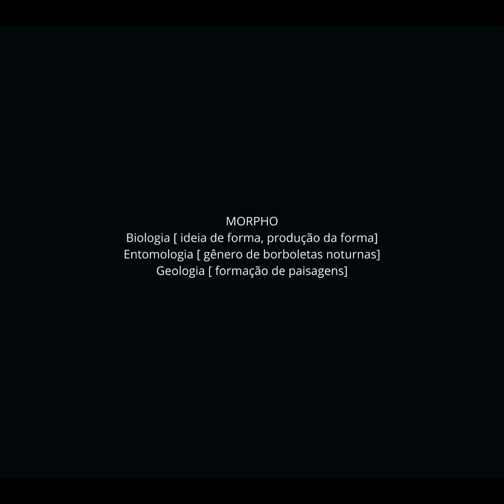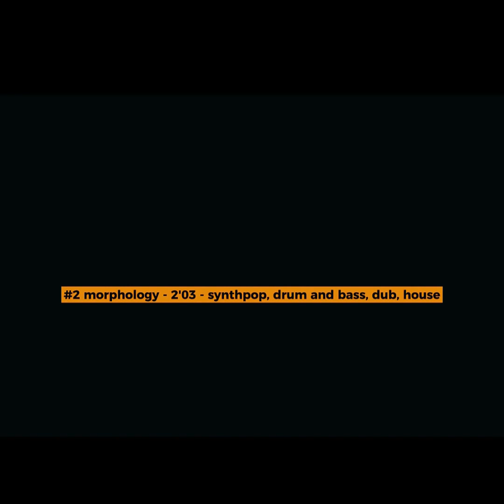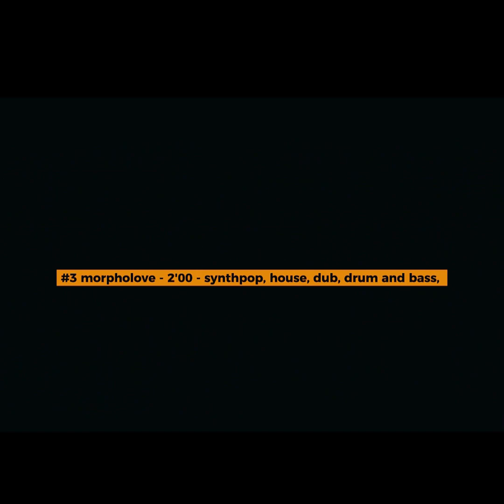MORPHO LOVE LOGY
animated videoart and mixed media by AI serafim 2024